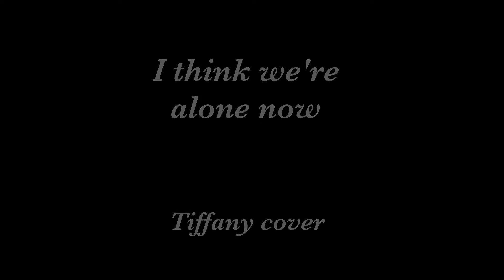I think we're alone now - Tiffany (cover by Michel)